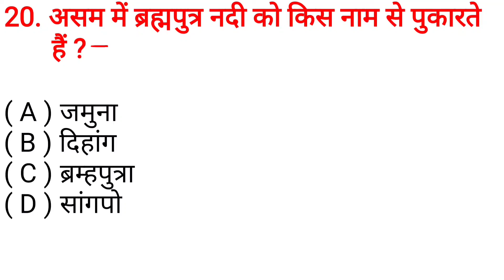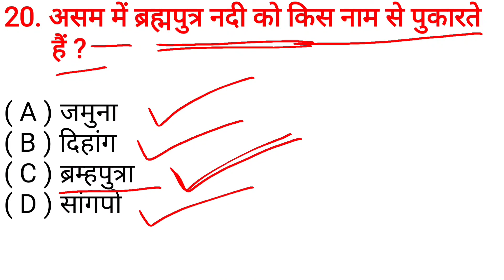भारत का भूगोल । Indian geography । MCQ । नदियाँ । River mcq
video
facts video

viral video

viral bhayani

viral song

viral

viral ringtone

viralbollywood

viral fever

viral movie

viral kalakar

viral news

news live

news

coronavirus

corona news

corona

corona update

corona news today's update tamil

corona song

coronavirus song

corona cases in indianews18 live

news24 live

news today

cg news

cg news live today

cg news 3 july 2022

cg news ibc24 live

cg news live today raipur

cg news 4 july 2022

cg news cg band

cg news udaipur

comedy

comedy video

comedy movie

comedy comedy

comedy scenes

comedy tamil

comedy film

comedy picture

comedy cartoon

funny video

funny video

funny shorts

funny song

funny memes

funny ringtone

funny comedy

funny cartoon

funny movies

funny status

today news

today

love story

love songs

love

love status

video song

video gana

video mein

video game

video editing

video cartoon

indian backpacker

india

india tv

indian idol

india alert

ssc mts

ssc

ssc maker

ssc cgl

ssc utkarsh

ssc chsl

ssc gd

rrb ntpc

cg song

cg movie

cg comedy

cg

cg status

mp3 song

mp3

mp3 gana

mppsc

mpl

mp

upsc

upsc interview

upma

cbse

cbse result

cbse news

cbse class 10 result date 2022 latest news today
cartoon, cartoon cartoon, cartoon video, cartoon song, cartoon movie, cartoon malayalam, cartoon dikhaiye, cartoon wala, cartoon dijiye,